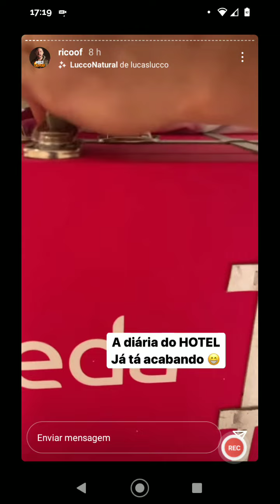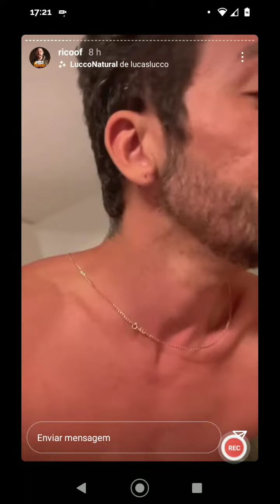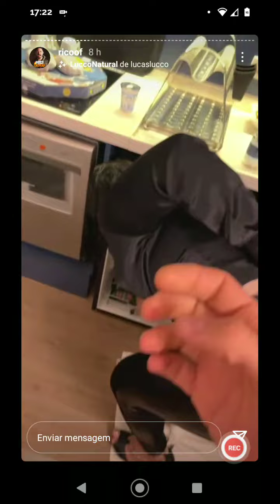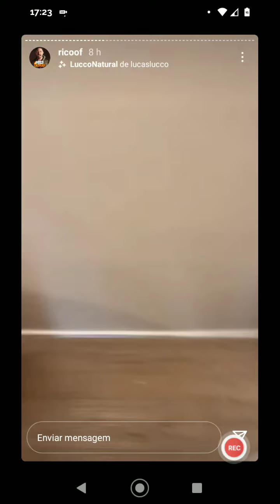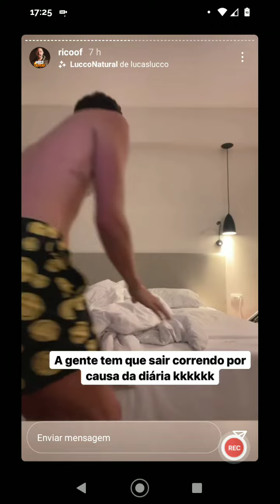Rico mostra as coisas que ganhou na fazenda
Rico passa momentos engraçados ao lado de sua mãe que corre pra geladeira vamos levar tudo vou deixar nada